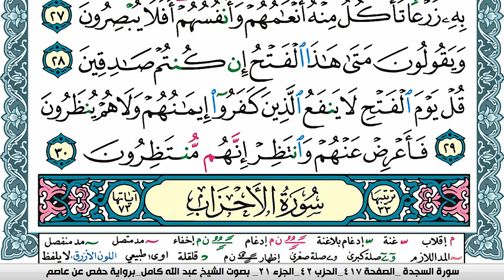سورة السجدة مكتوبة عبد الله كامل Surah Al Sajda برواية حفص عن عاصم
الكلام الذي في الأسفل لغرض نشر المقطع فقط :

هاني الكرناوي قران كريم,
هدية قران كريم,
هاني الخزعلي قران كريم,
هذا قران كريم,
قران كريم نوم,
قران كريم ناصر القطامي,
قران كريم نوم عميق,
قران كريم نامق مصطفى,
قران كريم نور الدين سليم,
قران كريم نوم عميق بدون اعلانات,
قران كريم نورين,
قران كريم نعمه الحسان,
قران كريم,
surah
surat
سورة
قران
القران الكريم
قران كريم
سوره
quran surah
recitation
quran translation
quran online
quran in english
quran explorer
quran in arabic
quran recitation